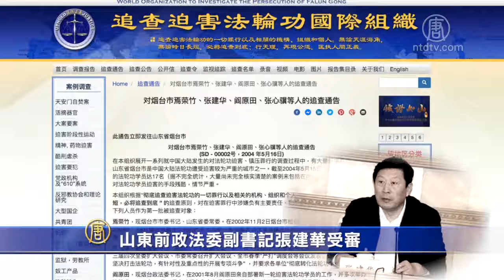山东前政法委副书记张建华受审【中国禁闻】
【新唐人2019年01月24日讯】中共官媒周四通报，中共山东省人大常委会委员、内务司法委员会前副主任委员「张建华」，因涉嫌受贿和滥用职权，出庭受审。

指控称，2002年初到2018年8月，张建华担任山东省烟台市副市长、东营市市长、山东省政法委常务副书记等职期间，利用职务便利，非法收受他人财物，共计折合人民币737万余元。在项目引进及建设中，滥用职权，造成财政损失。应以受贿罪、滥用职权罪，追究其刑事责任。

张建华2018年2月退休，8月8日被调查。

另据《明慧网》报导，张建华多年来追随江泽民参与迫害法轮功，导致当地多名法轮功学员被迫害致死。

海外「追查迫害法轮功国际组织」，也把张建华列入参与迫害法轮功责任人名单，进行追查。